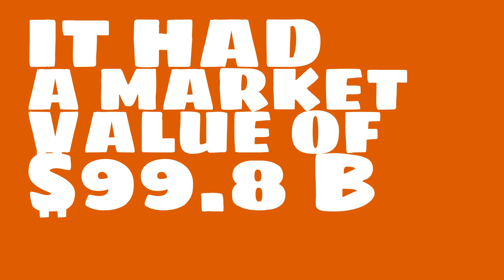Where is GlaxoSmithKline headquartered?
Watch this video to learn about GlaxoSmithKline.